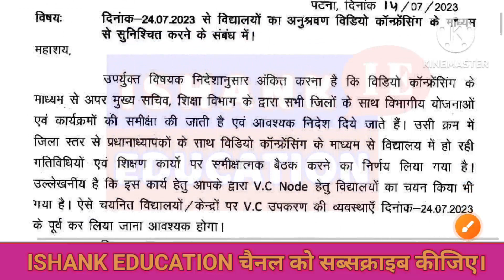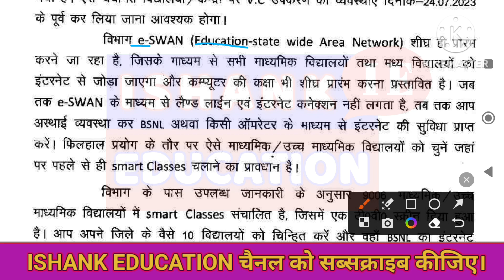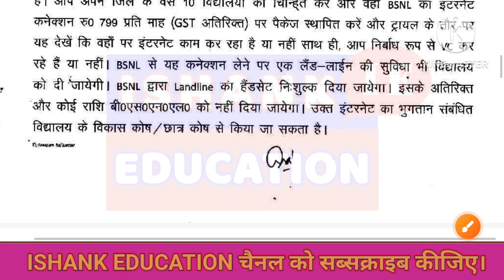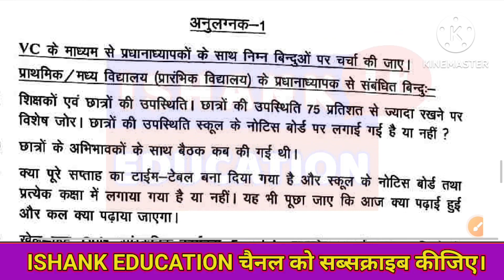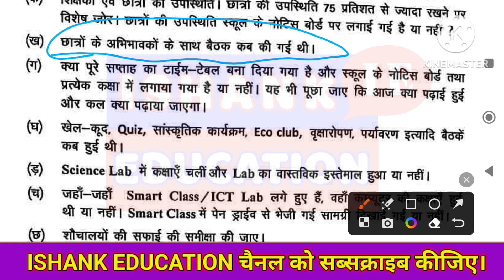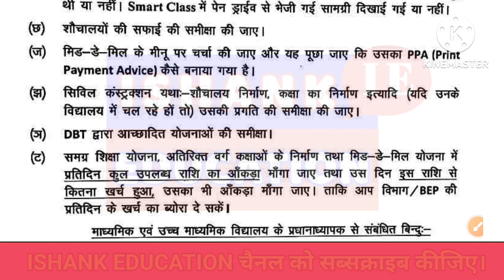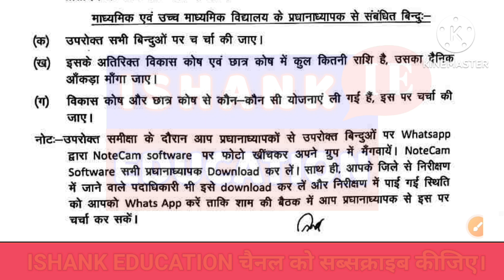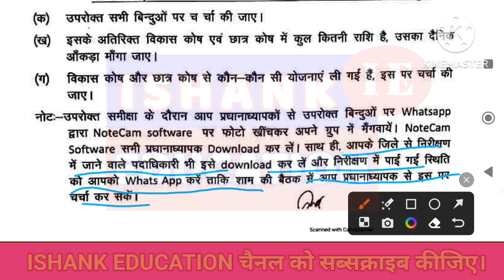video conference me head master se kaun sa question puchhe jayenge।।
video conference me headmaster se kya kya puchhe jayenge

Head master video conference kya hai
headmaster video conference kaha karenge